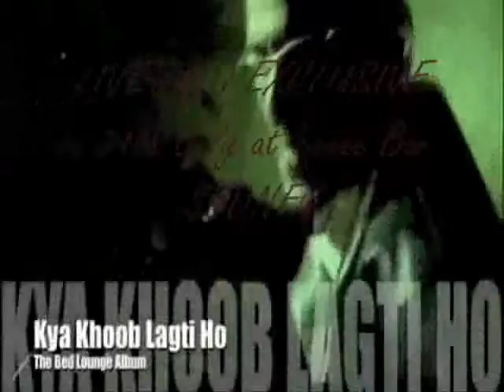DJ Suketu Promo Video